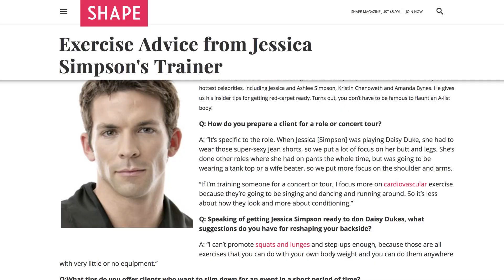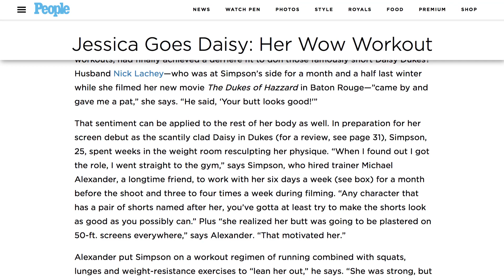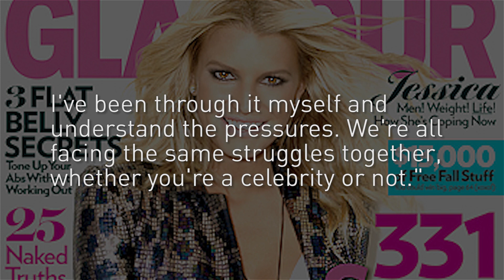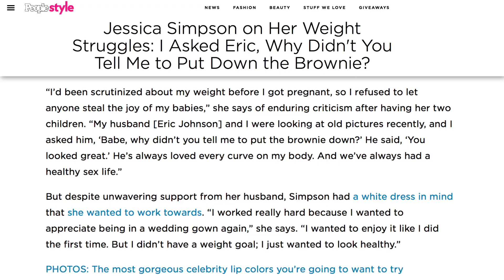The Stunning Transformation Of Jessica Simpson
During her career, Jessica Simpson has had plenty of reasons that could’ve made her leave the industry. Yet, she stood her ground and came back stronger every single time.

Simpson’s success as a singer, her subsequent marriage to Nick Lachey, and landing the role of the iconic Daisy Duke cemented her image as the celebrity of the moment. However, the grounded entrepreneur, fashion mogul, singer, wife, and mother of two has been through a lot -- all in the public eye. Going from a sex-symbol superstar to the butt of media jokes, Simpson has gracefully battled it all and come out looking hotter than ever. This is the stunning transformation of Jessica Simpson.

Sweet Kisses | 0:00
Daisy Dukes | 1:02
In This Skin | 1:58
Baby number one | 2:27
Baby number two | 3:04
Irresistible | 3:29